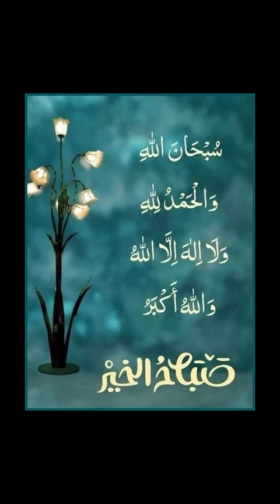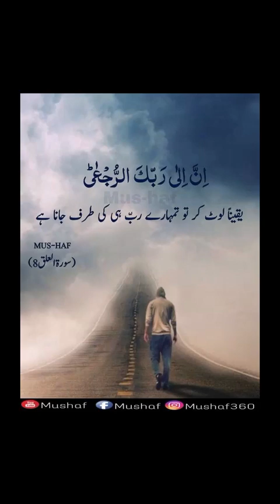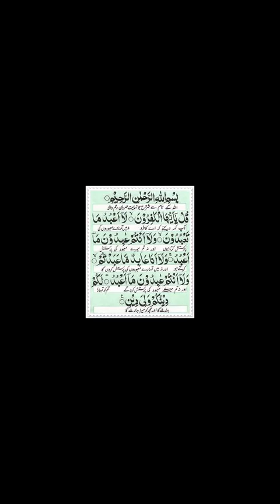kuch achi batin sub doston se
ek new video k sath ap ki khidmat main hazir hon
support kijye shukria